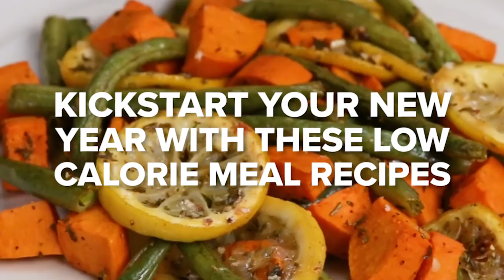Kickstart Your New Year With These Low Calorie Meal Recipes • Tasty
Start the new year off with a bang, check out these low-calorie recipes for a great way to keep healthy!

MUSIC